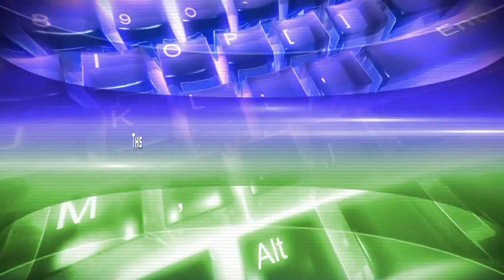The Computer Virus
Learn about computer viruses, types, and why you need but can't rely on anti-viruses.